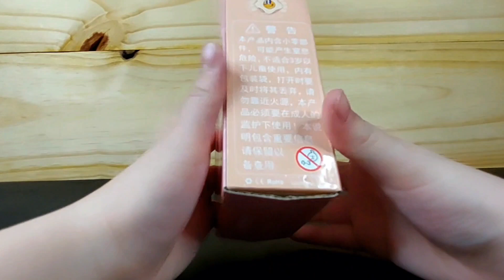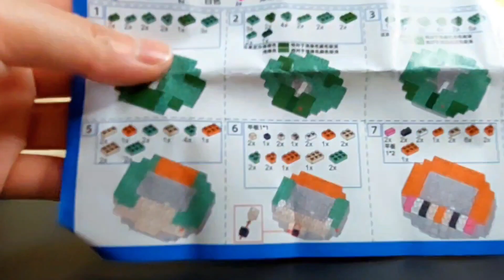Mini Egg Nanoblocks: Crafting Zootopia's Cuteness with Judy Hopps & Nick Wilde!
🌟 Get ready to dive into the adorable world of Disney's Zootopia with these incredibly cute mini egg-shaped nanoblocks featuring Judy Hopps, the spunky rabbit police officer, and Nick Wilde, the clever fox con artist. 🐰🦊 These nanoblock sets are a perfect blend of creativity and cuteness, allowing you to recreate these beloved characters in miniature egg form. Whether you're a nanoblock enthusiast or a Zootopia fan, these sets are sure to bring a smile to your face. Join us as we unbox, assemble, and marvel at the intricate details of these charming nanoblock creations. Don't miss out on the chance to add these delightful Judy Hopps and Nick Wilde mini egg nanoblocks to your collection – they're a must-have for any Disney or nanoblock collector! 🎬🐇🦊